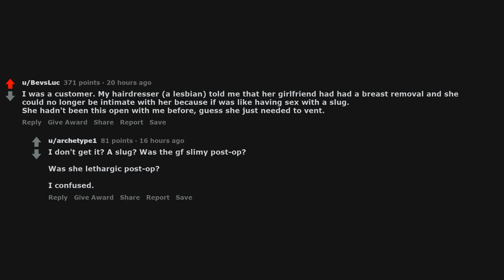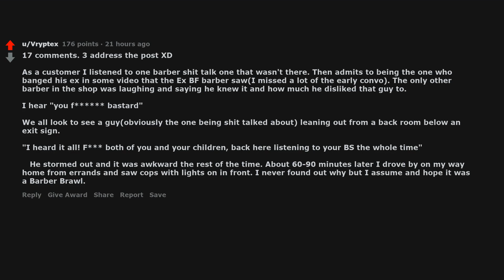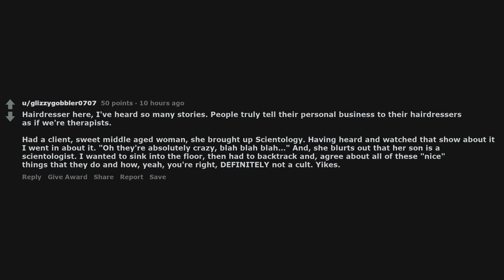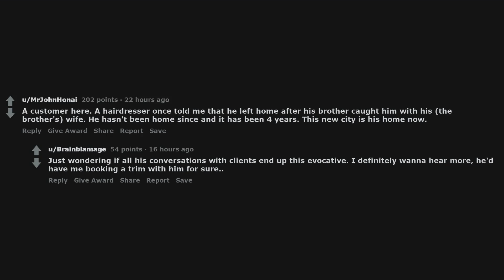Hairdressers, what is the juiciest gossip you have overheard from a customer? - r/AskReddit